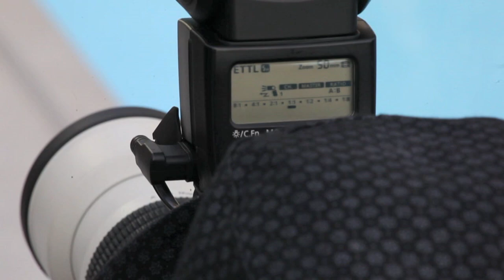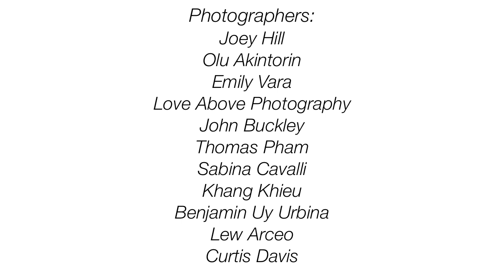6th Chicago Models and Photographers Meet Up Hosted By Diem Angie Nguyen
6th Chicago Models and Photographers Meet Up Hosted By Diem Angie Nguyen